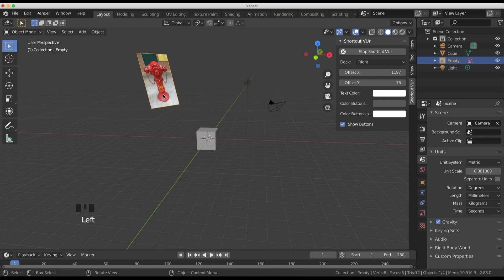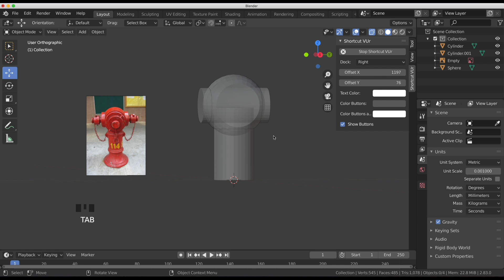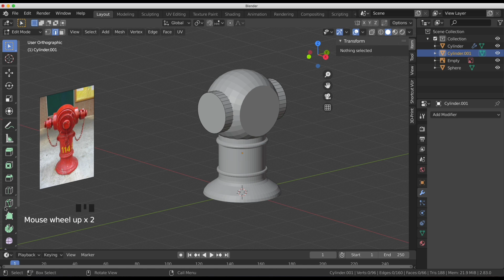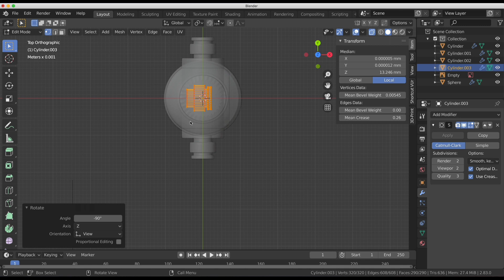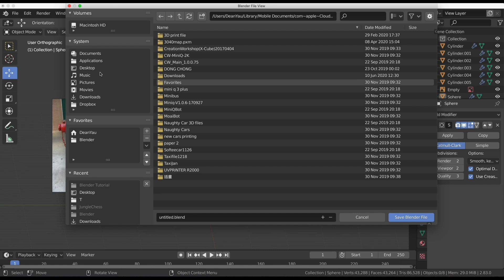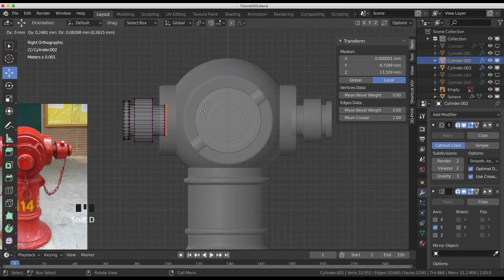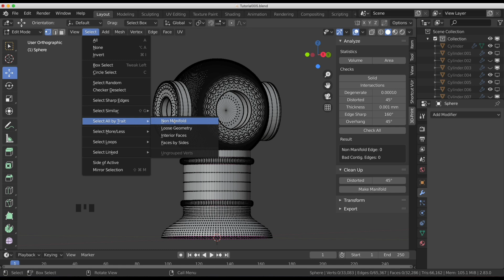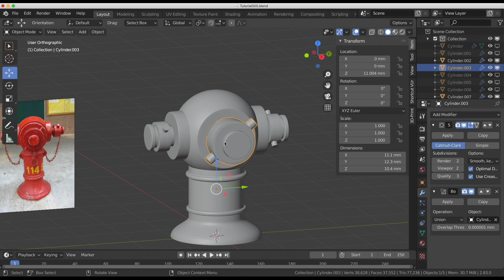Blender教學005. 建模練習 消防栓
今次係第二篇建模練習嘅教學，你可以睇一次了解咗大概建模嘅流程，然後一步一步跟住做

有關今次嘅建模，除咗會用到上一集所講嘅技巧外，你亦會學到點樣去用部份modifier例如Mirror, Boolean等等去做出3D物件

其實3D modeling並唔係一件難事，好快你就可以掌握，如果你有時間不坊試一下，了解咗之後你好快就可以將你諗到嘅嘢，用電腦好快咁做到個模型出嚟，加油呀

有任何疑問，請留言話我知，我會盡量解答你

今次嘅內容比較長，希望可以幫到各位了解點建3D模型，內容亦盡量由淺入深

如果內容ok嘅話，請推介俾朋友仔睇，希望多啲人可以創作得意嘅嘢，迎合3D print嘅世界大潮流啦